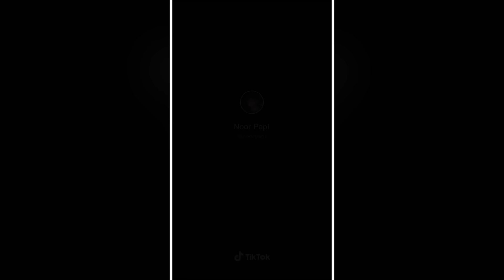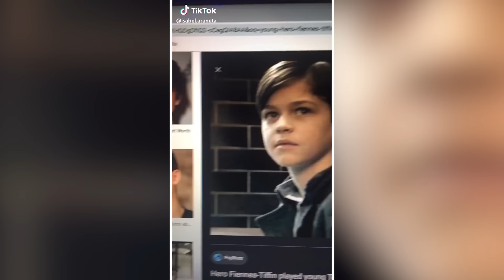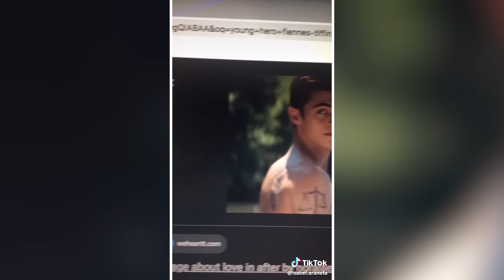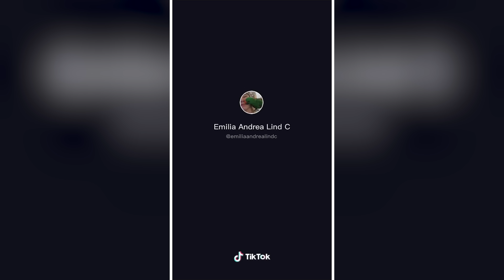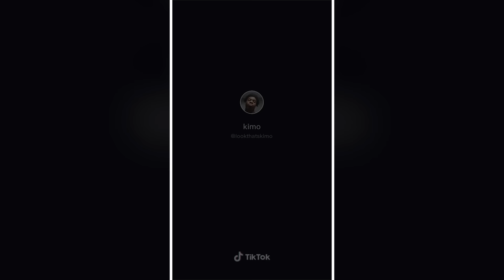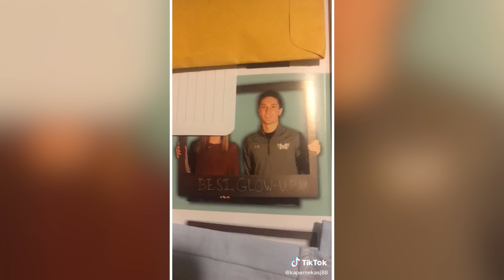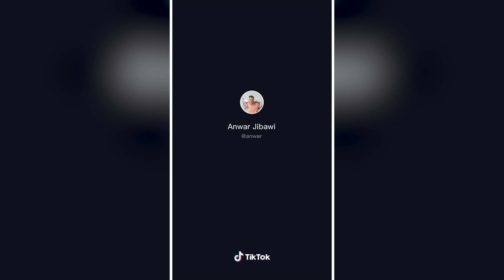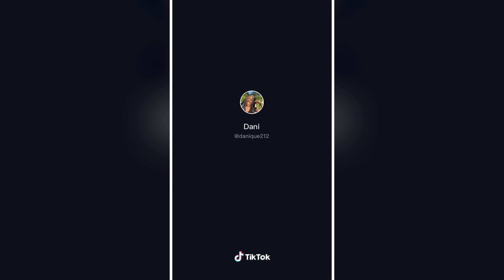Glow Up Transformations TikTok Compilation 5